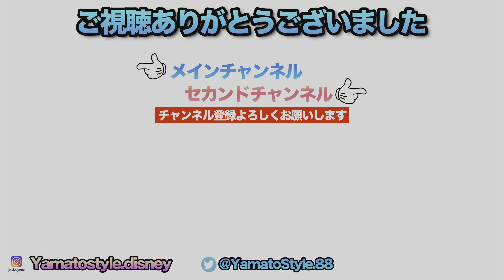Every Morning 30sec Disney 2023.10.27